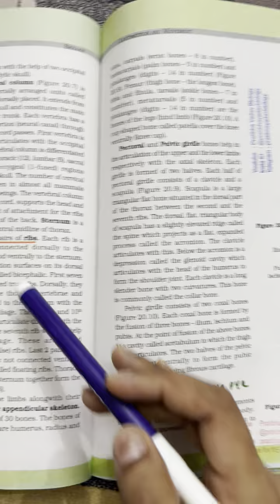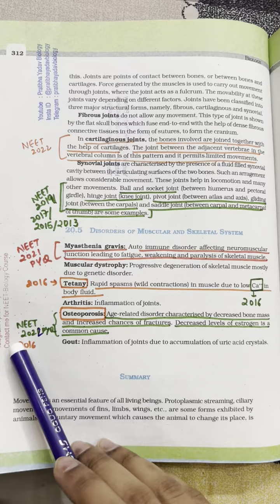NEET BIOLOGY MCQ Practice for NEET 2024